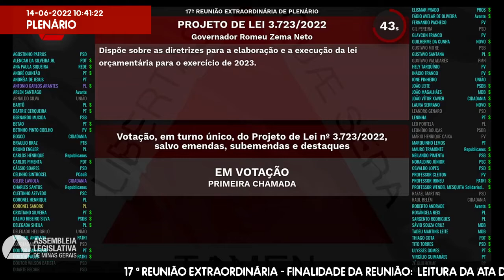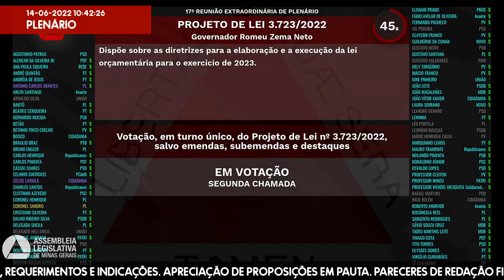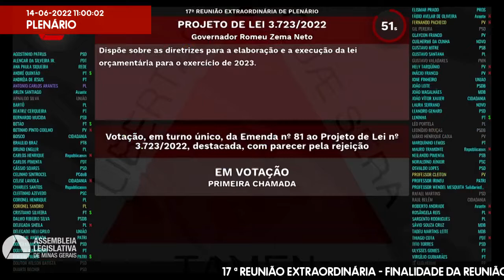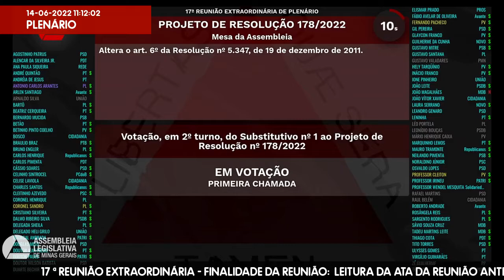14/06/2022 10:00 - 17ª Reunião Extraordinária